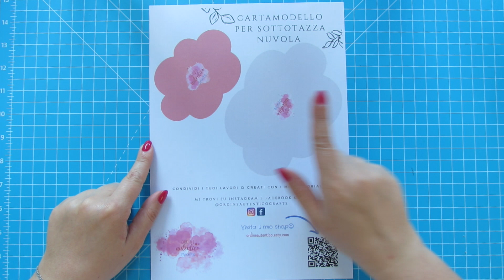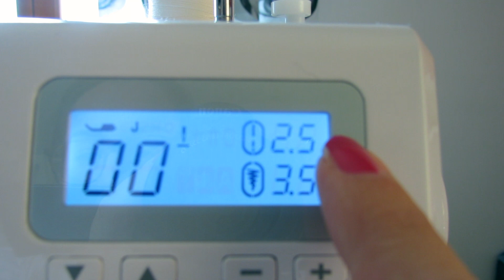Sottobicchiere Nuvoletta | Cartamodello Gratuito | Cucito Creativo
Oggi realizziamo un sottobicchiere a forma di nuvoletta!

✨Il mio shop

Se vuoi sostenere il mio canale, donami un cartoncino per le mie prossime creazioni! 🎁 clicca qui e io riceverò il tuo regalo

La mia macchina da cucire
Penna cancellabile con il ferro da stiro
Tappeto da stiro
Mini pressa a caldo
Forbici da ricamo
Tappeto da taglio

Attrezzatura video
Treppiede per fotocamera da scrivania

I link dei materiali proposti a volte possono variare leggermente dal prodotto visto nel video se i prodotti utilizzati non sono più disponibili.